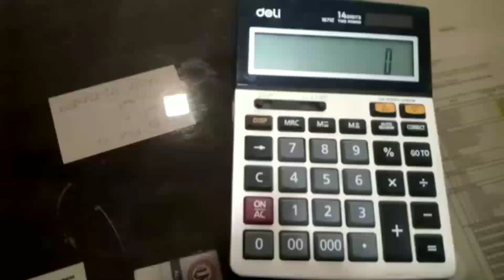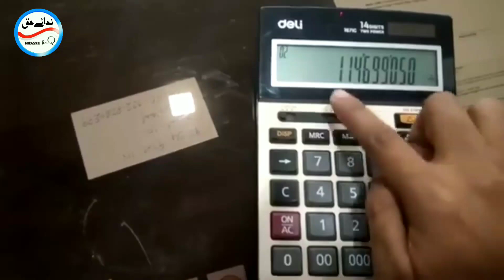zakaat nikal ne ka aasane tariqa